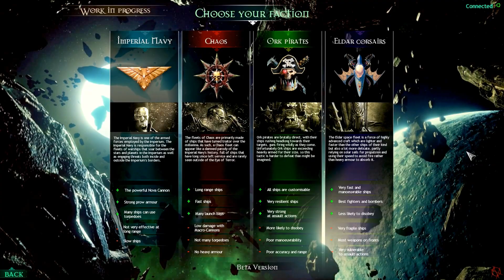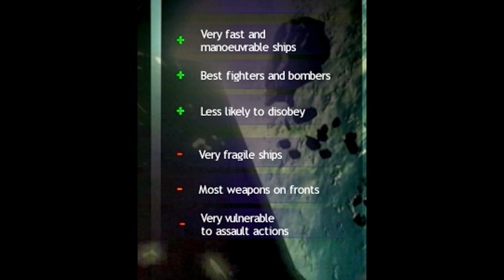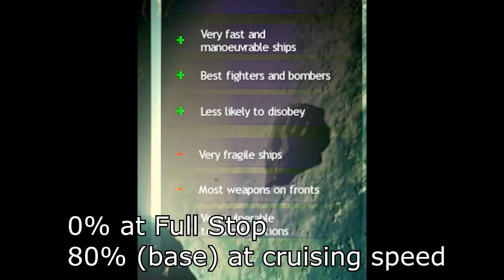Battlefleet Gothic Armada: Countdown To Release part 3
Let's take a look at the upcoming Battlefleet Gothic Armada. Set in the Warhammer 40,000 universe, the player takes the role of a fleet commander in the grim-dark future where there is only war.